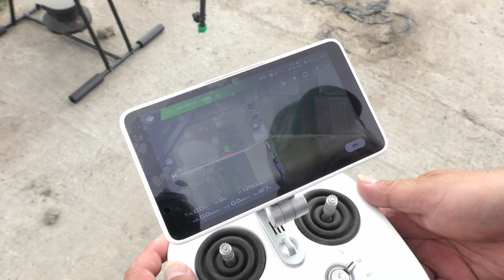(4k)DJI粒剤散布ドローン ジャンボタニシ 除草剤(1k 3k剤)硫安A3AGver2fullpack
DJI A3 AG ver2 fullpack 相変わらず安定飛行日本一番!!・大粒もジャンジャン出ます。椿油粕ペレット
除草剤１ｋ剤3ｋ剤バッチリ調整散布、追肥尿素、硫安、オール16
販売します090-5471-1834熊本県玉名市岱明町
安価なドローンを買われて散布でお困りの方お電話ください